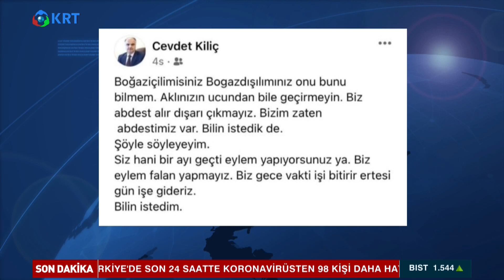Tehditkar İlahiyatçı Dekan’a Sesleniş! | Zafer Arapkirli | Akşam Haberleri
Gazeteci Zafer Arapkirli İlahiyatçı Prof.Dr.Cevdet Kılıç'ın Attığı Tweet'i Yorumladı.

1_Ahmet Davutoğlu, Akit TV Yayınında Sinirlerine Hakim Olamadı!

2_Canlı Yayında ''Prompter Kazası'' Yaşayan Erdoğan: ''Geri Al, Geri Al''

3_Ahmet Davutoğlu, Akit TV Yayınında Sinirlerine Hakim Olamadı!

4_Türkiye'de Suriyeli sorunu: Savaştan kaçmaya değil çocuk doğurmaya gelmişler

6_Cem Uzan’dan Çok Konuşulacak İddia: "Katar’dan Gelen Paralar Akp’nin Kendi Parasıdır!"

7_Tosuncuk Bu İşi Nasıl Başardı? | Serdar Akinan - İsmail Saymaz | Ne Oldu?

10_Mutlaka İzleyin.. Süleyman Soylu.. Bir Bakandan Ötesi | Gazeteci İsmail Saymaz Anlattı